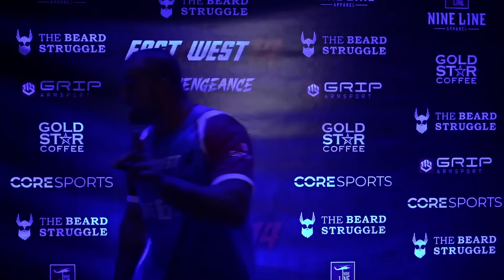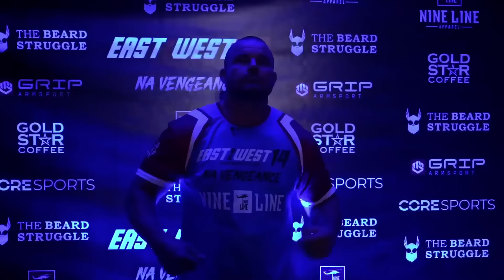TRAVIS BAGENT VS COREY WEST - EAST VS WEST 14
💥EAST VS WEST 14, AUGUST 10th PPV ON CORESPORTS

💥EAST VS WEST 14 EVENT TICKET(to attend in person)